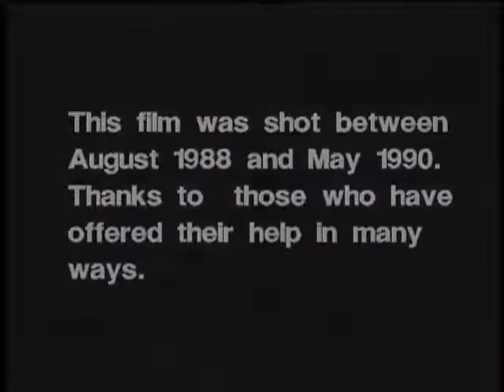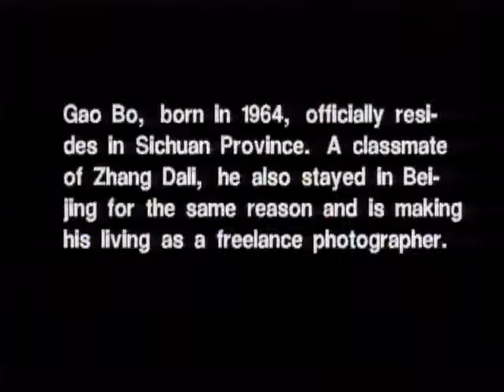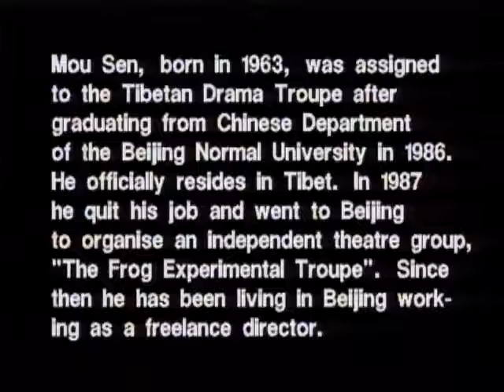« Bumming in Beijing » (流浪北京, 1990) de Wu Wenguang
Extrait de « Bumming in Beijing » (流浪北京, 1990) de Wu Wenguang